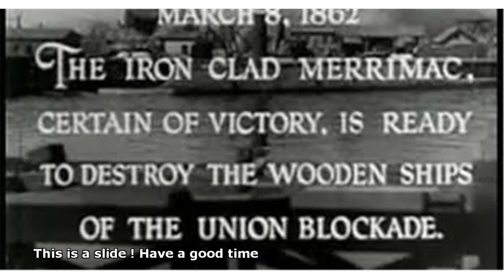anthony hopkins movies full length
free full length anthony hopkins movies
 anthony hopkins movies full length english